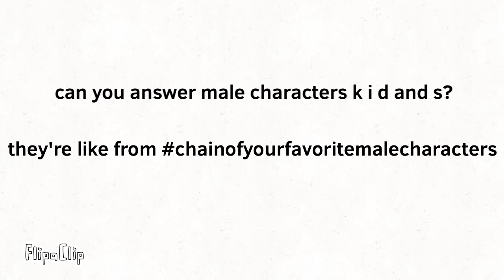Male characters k i d and s message to wolf pica (collab is in the desc)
Here’s the collab when you need to answer any male characters